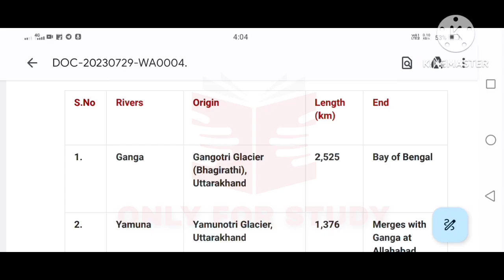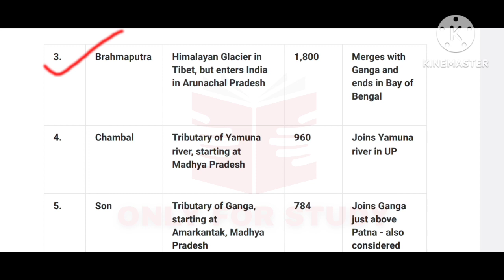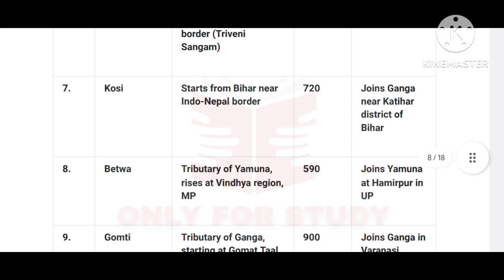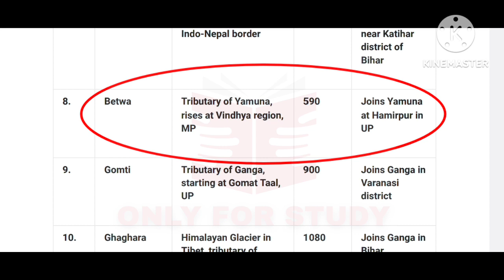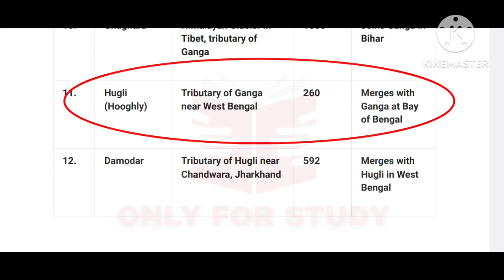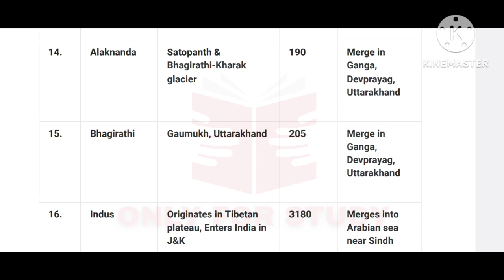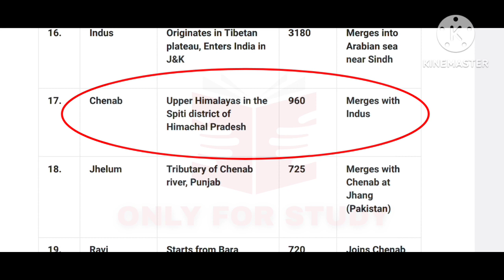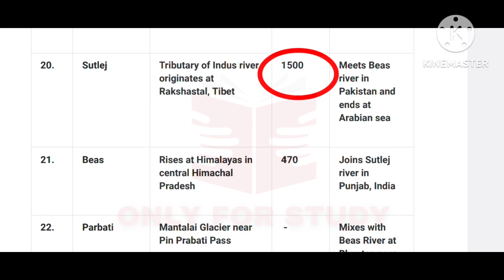River And Their Origin in India | Rivers Important Question | Indian Geography | Geography MCQ GK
Rivers & Their Tributaries | Raft

| Indian Rivers System | Origin & Mouth

indian rivers

indian river

indian rivers psc

indian rivers gk

rivers, indian river map

rivers in india

indian rivers geography in hindi himalayan rivers

indian river system in hindi longest rivers in india

indian rivers map

rivers of india geography

map of indian rivers indian rivers map upsc

indian river systems

indian rivers in malayalam

Rivers & Their Tributaries | Rafqui | Indian Rivers System | Origin & Mouth

Rivers of India part 1 (भारत की नदियां) on India Map (भारत का मानचित्र) - PART 1

River And Their Origin in India | Rivers Important Question | Indian Geography Gk in English upsc

Indian geography Rivers

indian rivers related important questions

indian rivers geography indian rivers mcq

indian rivers previous year questions

indian rivers most imprtant questions indian rivers questions answers

indian rivers gk questions

indian rivers upsc

indian rivers ssc

Indian rivers quiz

indian rivers map

indian geography questions answers